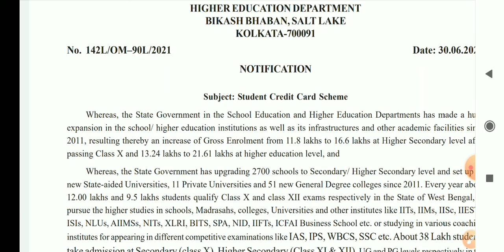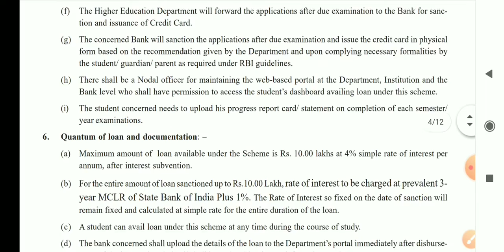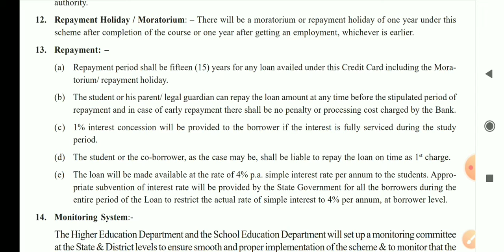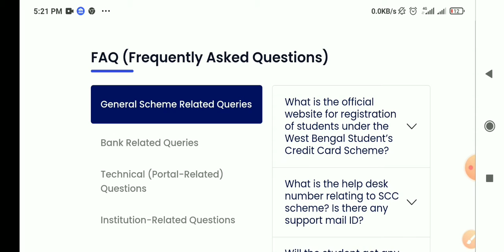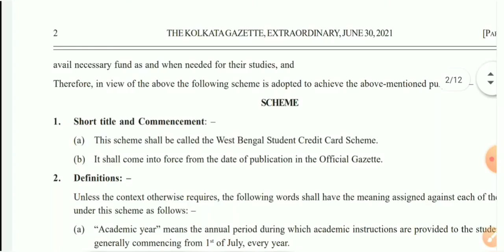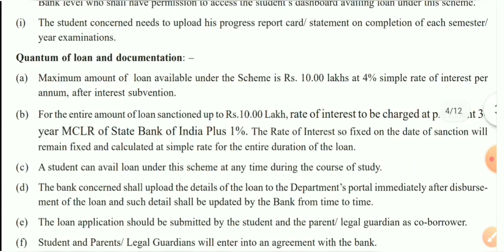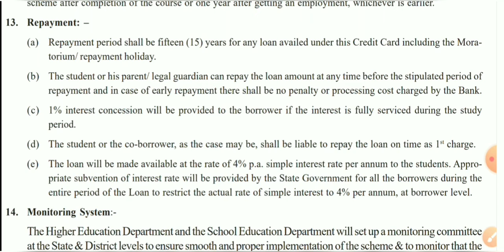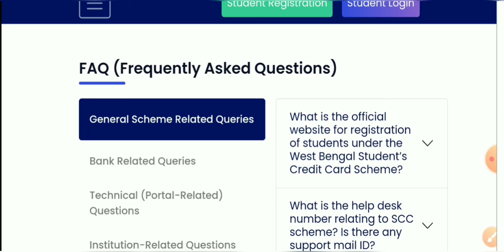Students credit card scheme facility details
Information to all students who wants to be good future but lake of economics crisis they does not achieve his goal. Now SCC schems solve this problems by its features.